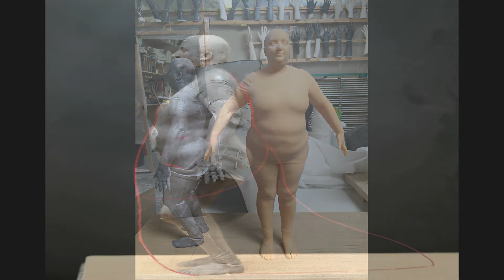Creating Pinocchio, Snail and Tuna in PINOCCHIO by the Oscar nominated Hair & Makeup Team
Take a peek behind the scenes and discover how the Oscar-Nominated Hair and Make-Up Team on Matteo Garrone's PINOCCHIO created Pinocchio, Snail, and Tuna.

Old woodcarver Geppetto's puppet creation, Pinocchio, magically comes to life with dreams of becoming a real boy. Easily led astray, Pinocchio tumbles from one misadventure to another as he is tricked, kidnapped, and chased by bandits.